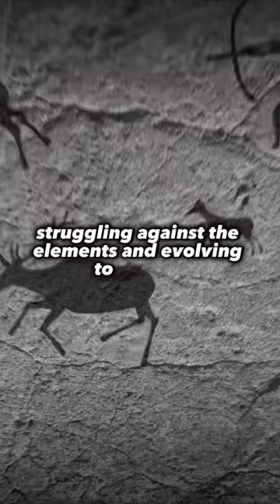What Were Humans Doing 100,000 Years Ago?📜[Part 1]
Journey back in time to explore the mysteries of our ancient past in this short video. Witness the challenges faced by our ancestors 100,000 years ago, from the hunt for survival to the discovery of fire. Discover how they shaped the course of history and paved the way for our modern world.

Join us in celebrating the legacy of our ancestral pioneers and the resilience of the human spirit. Uncover the remarkable transformations in just a few minutes.